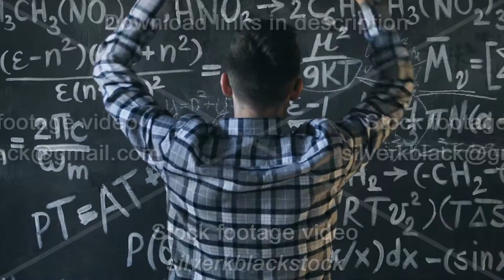scientist man disappointed about problems experiment in chemical and mathematical equations room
Young scientist man posing in chemical and mathematical equations wall room interior background
You can download this footage(4K, 1080p) and watch our potfolio at:

Available for time-lapse and hyperlapse production worldwide.